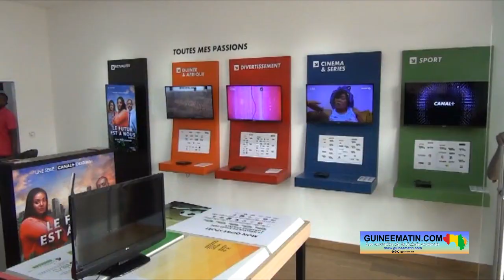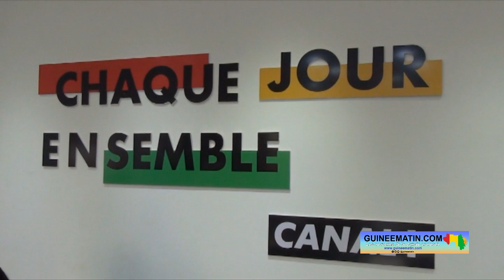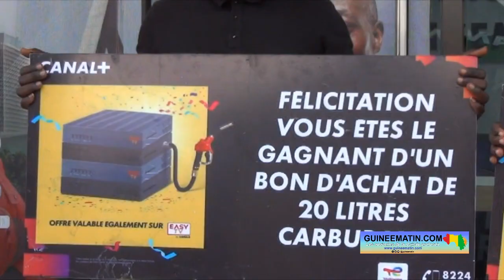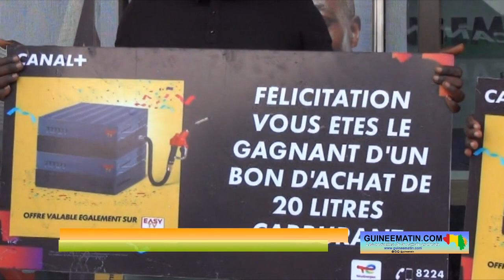Canal+ Guinée fait des heureux de nombreux abonnés raflent des tickets de carburant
Depuis le début de la crise de carburant en Guinée, Canal+, la chaîne de télévision aux multiples programmes, en partenariat avec TotalEnergies, a permis à ses fidèles abonnés de gagner des tickets de carburant allant de 10 litres à 20 litres. C’est dans ce cadre que 60 personnes, sélectionnées tant à Conakry qu’à l'intérieur du pays, sont sorties du lot pour bénéficier d’une récompense. La cérémonie de remise dans la journée de ce jeudi 22 février 2024 à l'agence Canal+ située à Kipé, dans la commune de Ratoma.